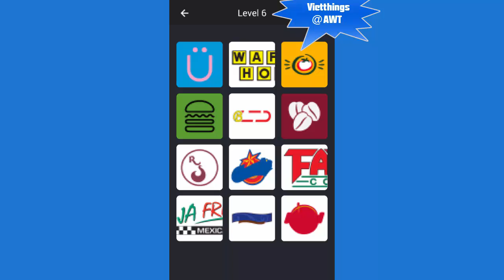Guess the Restaurant Logos Level 6 - All Answers - Walkthrough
Just look at the picture and guess the restaurant. Challenge yourself and see how many you can recognize. It’s super easy to play.
- All popular restaurants from UK, USA, etc are here.
- Constant updates
- Challenging and fun for all ages
- Trivia casual game

Do it in your break time, after office or while traveling! It’s the perfect game for you. Learn and play with your friends.